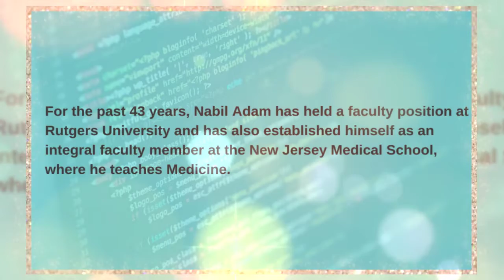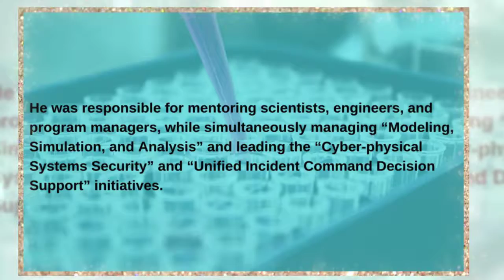Who is Dr. Nabil Adam? Bio Video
Who is Dr. Nabil Adam?
Dr. Nabil Adam is a highly distinguished Professor of Medicine and Computer & Information Systems at Rutgers University. He specializes in cybersecurity, machine learning, healthcare technology, and clinical/healthcare informatics. Dr. Nabil Adam is one of the most accomplished professionals in these industries, which has earned him over six prestigious awards, some multiple times. Throughout his career, Nabil wrote prolifically and has written over 200 publications and 11 books. Not only is he a successful professor but Nabil mentors Ph.D. students, speaks at conferences on a variety of subjects both nationally and internationally, holds chairman and vice-chairman positions on over 20 boards, and has founded/co-founded nine initiatives for Rutgers University and various award-winning organizations. Nabil holds a B.S. in Engineering from Cairo University, two Master’s degrees, and a Ph.D. in Engineering from Columbia University.

For the past 43 years, Nabil Adam has held a faculty position at Rutgers University and recently established himself as an integral faculty member at the New Jersey Medical School, where he teaches Medicine. Nabil strives to assist his students in their academic success as much as possible and has mentored over 20 Ph.D. students with their theses and research. Dr. Nabil Adam has not confined his teaching prowess to the United States. Instead, he undertook visiting professorships in the Netherlands as well.

Outside of his teaching duties, Nabil Adam spent over five years with the Department of Homeland Security, where he was assigned to the Science & Technology Directorate. He was responsible for mentoring scientists, engineers, and program managers, while simultaneously managing “Modeling, Simulation, and Analysis” and leading the “Cyber-physical Systems Security” and “Unified Incident Command Decision Support” initiatives. Additionally, Nabil was assigned to the position of Program Chair for a variety of related committees and workshops including Modeling, Simulation, & Analysis for Homeland Security, Emergency Management: Incident, Resource, & Supply Chain Management workshop, and Future Directions in Cyber-physical Systems Security to name only a few.

Several years prior, Nabil Adam worked as a Research Fellow for the NASA Center of Excellence in Space Data and Information Sciences. This program was created to bring leading computer scientists together to collaborate and conduct research applicable to space and earth sciences; Nabil was one of the chosen few and took part in several initiatives including the Management of the Largest Unclassified Archive in the World, Data Warehousing/Mining of Earth Observing System Data & Information Systems and Geodata Modeling and Query in GIS. Dr. Adam also participated in the commercialization of Linux/Red Hate software and served as a member of the scientific and management team whose purpose was to establish a commercial sector for the Universities’ Space Research Association.

Each year, Nabil Adam is invited as a keynote speaker to a wide variety of talks and conferences around the globe. To date, Nabil has given over 50 talks on topics in which he specializes, such as Next Generation Information Technologies and Systems, Informational Technology Applications in Biomedicine, Cyber Security Challenges around the World, and spoke at the International Conference on Higher Education.
It comes as no surprise that Dr. Nabil Adam is an award-winning professional. He has earned over 22 awards and recognitions throughout his career including the IEEE 2012 Research Achievement & Leadership Award in Intelligence and Security Informatics, the FASIP Award an astounding 15 times, and the Dean Horace DePodwin Research Award. Nabil Adam is the co-founder of a handful of initiatives that have positively impacted the world at large, including the Rutgers Institute for Data Science, Learning & Applications, Regional Drinking Water Safety and Security Consortium, Meadowlands Environmental Research Institute, and the IEEE Computer Society Task Force on Digital Libraries. Nabil also established the Science Summer Camp as an offshoot of a Rutgers University program to provide training to teachers and education to inner-city students ranging from elementary to high school level youths.